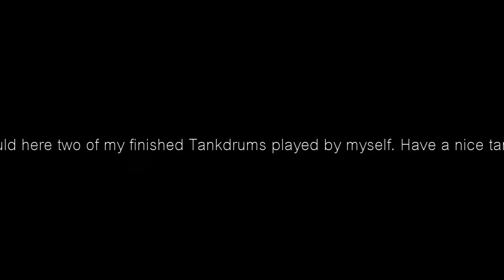how to build a tank drum by synthikat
here u can see how i make my tankdrums! In the backround u can here me playing two of my selfmade drums. i hope u enjoy watching it. :) have a nice day   !!! big thanks to my brother for helping me building the body part of it!!!